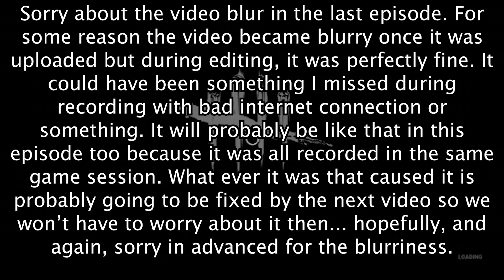Dead by Daylight w/Friends || The Plague of Salt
As we continue to "survive," we all become salty about who is doing the most generators...

I won't be able to give credit to every single person/artist of a song/sound effect/clip because there are just too many people to give credit too. Therefore, I have put most of the links to songs/effects in the description...

Also as an extra measure... I DO NOT OWN ANY OF THE SONGS/SOUND EFFECTS USED IN THIS OR ANY VIDEO OTHER THAN FOOTAGE AND SOUND MADE FROM ME PLAYING THE GAME. I AM NOT MAKING MONEY OFF THESE SOUNDS/SONGS AND I DON'T HAVE THE INTENTION TOO.

LINKS TO ANY SONGS I HAVE OR POSSIBLY WILL USE BELOW!!!